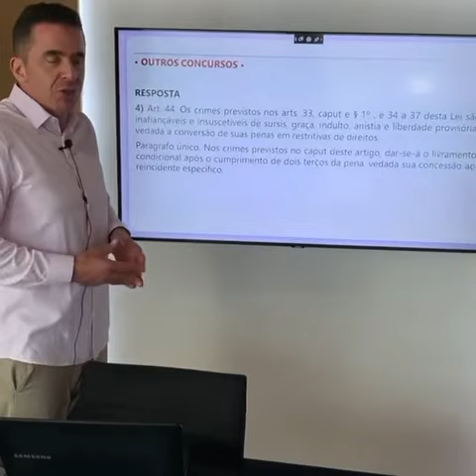Dica 08 - Art. 44, da Lei de Drogas - Parte final declarado inconstitucional pelo STF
Dica 8 - Art. 44 da Lei de Drogas

A parte final do art. 44 da Lei n. 11.343/2006 foi declarado inconstitucional pelo STF (HC 97.256/2010; HC 104.339/2012 e RE 1038925/2017).

Ao contrário da redação posta no artigo, é possível no crime de tráfico de drogas a concessão de liberdade provisória, bem como a conversão de Pena Privativa de Liberdade (PPL) em Pena restritiva de Direito (PRD).

CESPE - Polícia Federal - Escrivão de Polícia Federal - 2018 - Certo ou Errado)
Julgue o próximo item, a respeito das Leis 13.445/2017, 11.343/2006, 8.069/1990 e suas alterações.

Em caso de prisão por tráfico de drogas ilícitas, o juiz não poderá substituir a pena privativa de liberdade por restritiva de direitos.

Resposta: Errado.